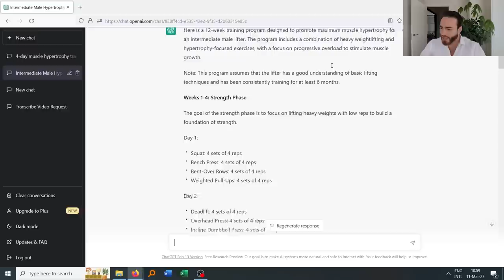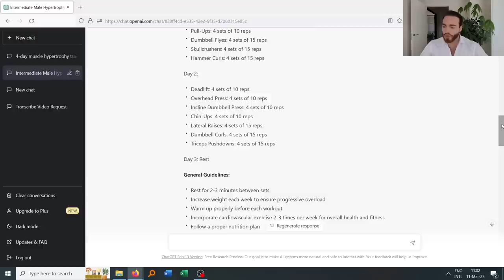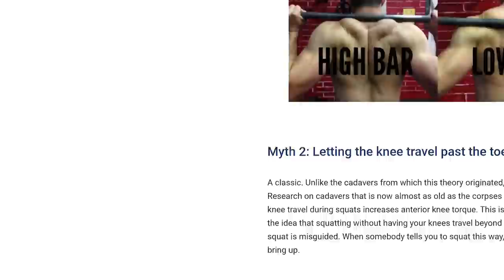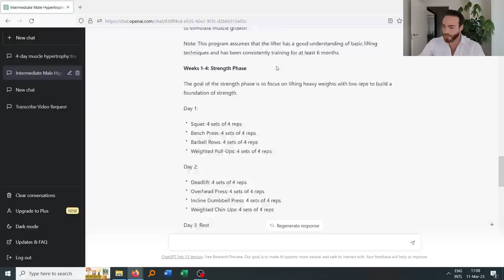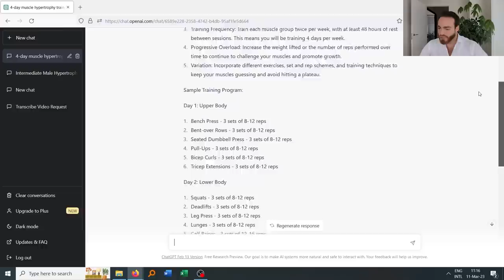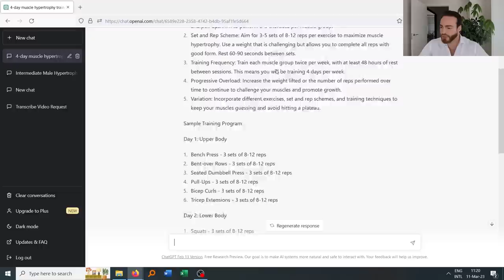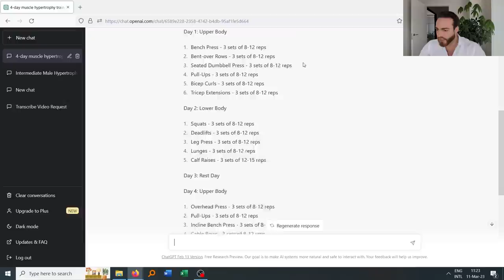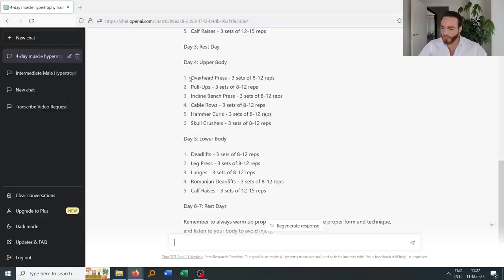I asked ChatGPT to design me 3 training programs. Here's what it did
Are all PTs going to be out of a job soon? In this video I review how good ChatGPT is at designing training programs based on the latest exercise science. I also go into how smart ChatGPT really is at the moment.

My latest article on how to count training volume and design training splits

00:00 Introduction
00:48 First attempt
08:09 Second attempt
13:20 Third attempt
24:30 Conclusion